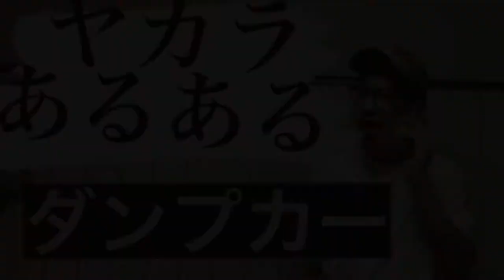ヤカラあるある『ダンプカー』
橋田ゴウのYouTube

●橋田 ゴウ とは。

世界唯一の
あつかましい系YouTuber！

グッとくることを発信してるつもり。

◼︎橋田ゴウのプロフィール

◼︎名前 橋田ゴウ
◼︎生年月日 81/9/2
◼︎出身 東京寄りの千葉
◼︎血液型 なで肩
◼︎趣味 デモトレード
◼︎特技 コツコツドカン
◼︎出没エリア  ビッグアップル オリンポスの丘
◼︎好きな歌　微笑みの爆弾とAmazing Grace,
◼︎好きな人　カニトレーダー
◼︎ 自力で芸能人になりたい
◼︎好きなブランド　ユニバーサル

◼︎企画 オフィス GO

◼︎衣装
ハシダーズニューヨーク
ハシハーマン
ららぽ船橋

◼︎撮影
ヨドハシダカメラ

◼︎テロップ・編集
ケルナグールたかし

渡る世間はゴウばかり

広報・マネージャー
二日 ヨイゾウ までご連絡下さい。

4649.

橋田 ゴウ